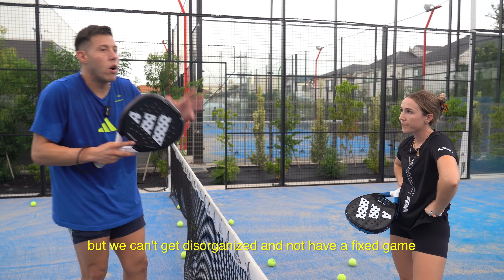This is Why PROs have a BETTER Lob than you a MASTERCLASS with Asier Gago